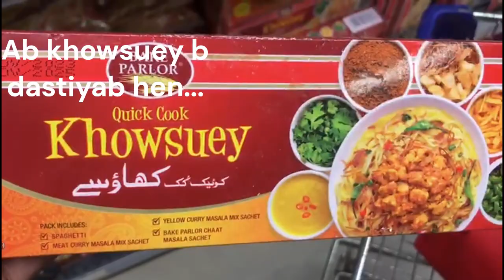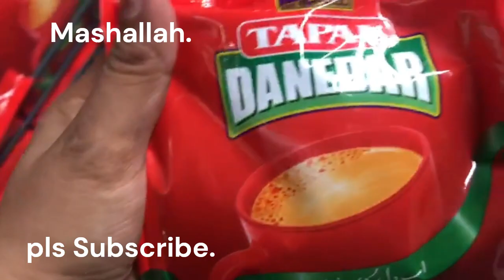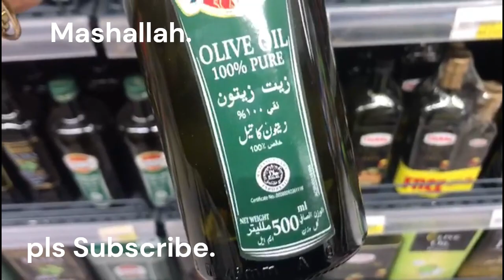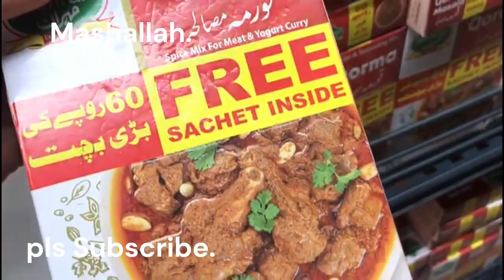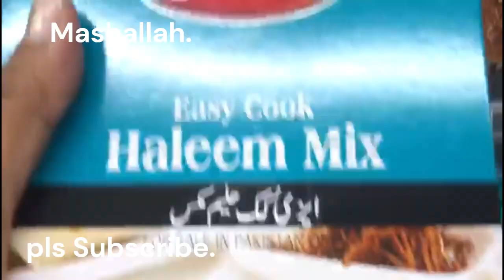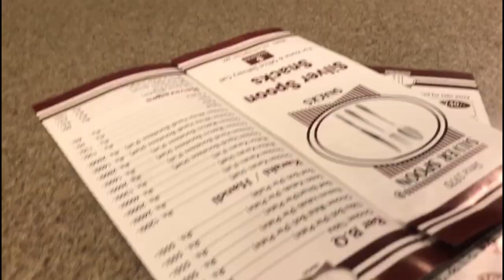Is bar pehle se b ziyada megngaay ho gay he😳, Grocery per chalyn humare sth, Grocery & Dinner Vlog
AOA Subko,
Gocery and Dinner Vlog.
Vlog pora chk karna pasend ayy to like zaror krna.
Grocery: chaseup bahadrabd
Dinner: silverspoonhiruskitchen tariq road

Love Neelzz